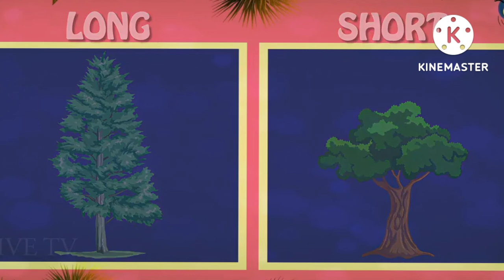Big and small for kids | comparison between big and small | kids activities